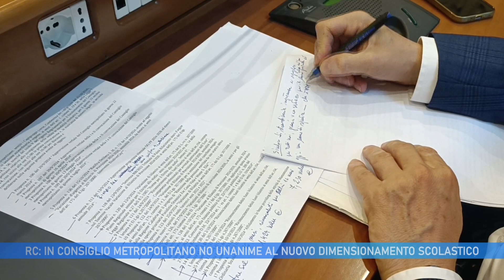REGGIO CALABRIA: IN CONSIGLIO METROPOLITANO NO UNANIME AL NUOVO DIMENSIONAMENTO SCOLASTICO